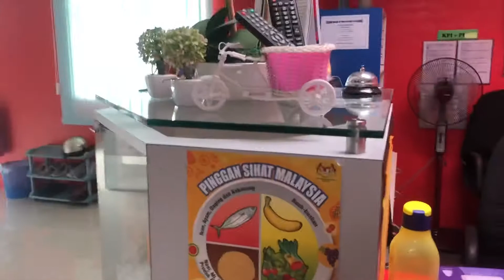vlog seharian tak ada air di Dalat